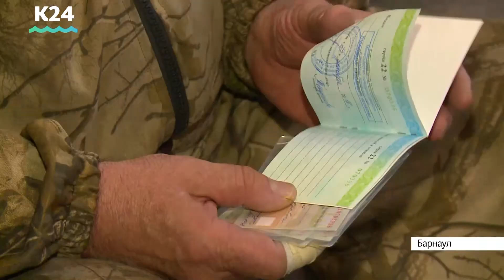Отмена весенней охоты в Алтайском крае: как отреагировали на запрет любители этого развлечения